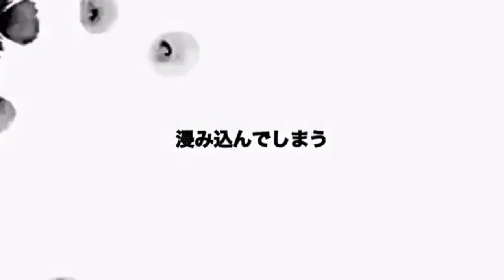ℍ𝔸𝕋𝕊𝕌ℕ𝔼 𝕄𝕀𝕂𝕌 𝕃𝕆𝕊𝕋 𝕌𝕄𝔹ℝ𝔼𝕃𝕃𝔸